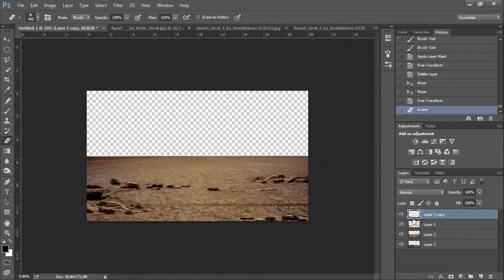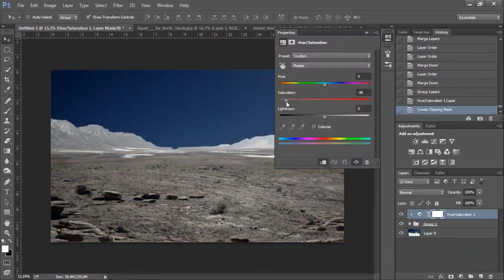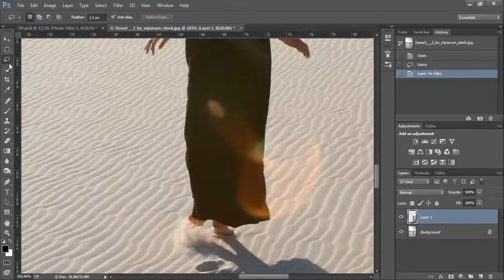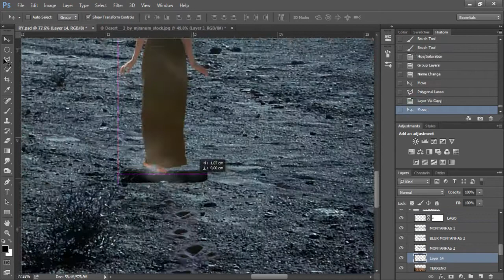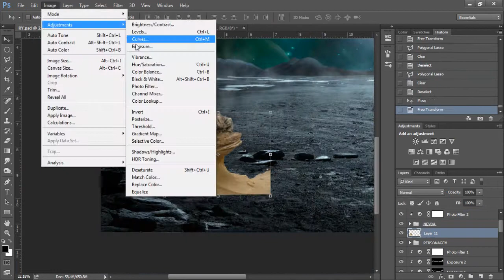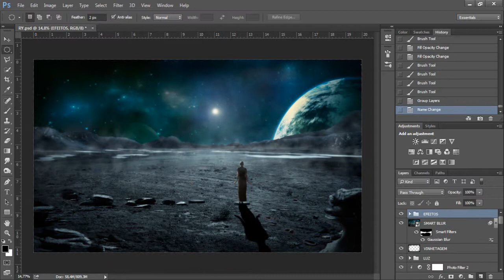Speed Art "Welcome to the new paradise" Photoshop CC